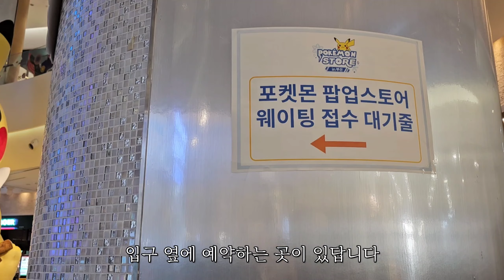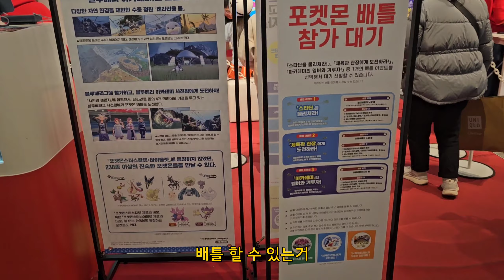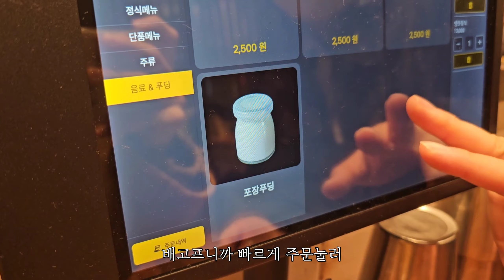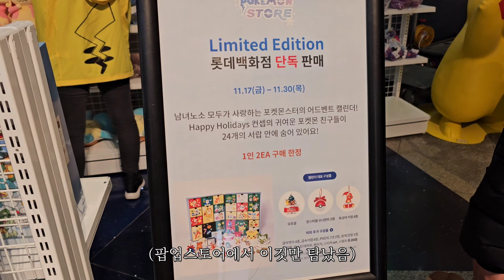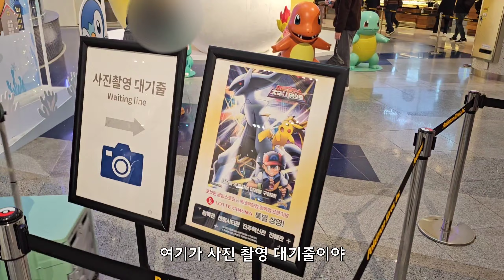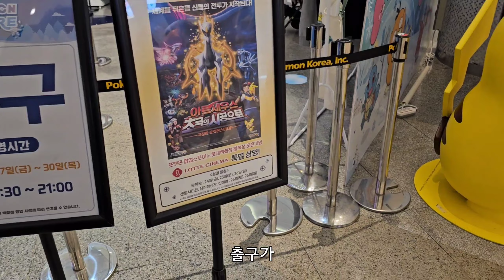자이언트 피카츄 만나러 포켓몬 팝업스토어 간 날!